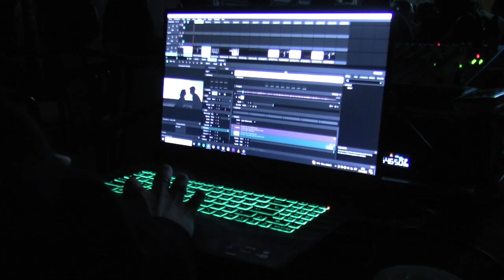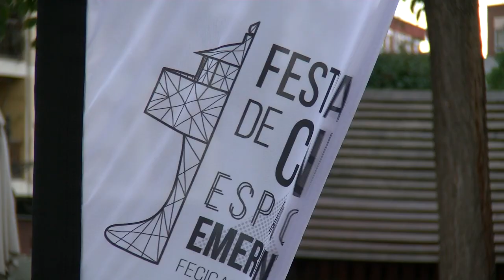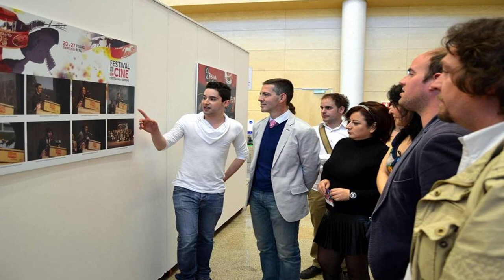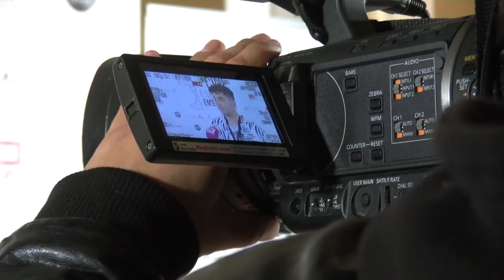Presentación del 15 aniversario del Festival de Cine de Castilla-La Mancha (FECICAM)